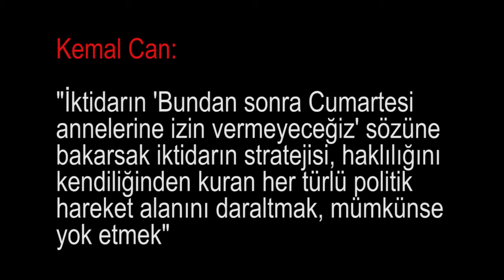Kemal Can: "İktidarın 'Bundan sonra Cumartesi annelerine izin vermeyeceğiz' sözüne bakarsak...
Medyascope.tv

Kemal Can: "İktidarın 'Bundan sonra Cumartesi annelerine izin vermeyeceğiz' sözüne bakarsak iktidarın stratejisi, haklılığını kendiliğinden kuran her türlü politik hareket alanını daraltmak, mümkünse yok etmek"

4.Bu link sizi profil sayfasına götürecek. Bu bölümü doldurduktan sonra tekrar sekmesine tıkladığınızda aylık desteğinizi belirleyip, kredi kartı bilgilerinizi girerek Medyascope.tv’ye istediğiniz süre boyunca destek olabilirsiniz.